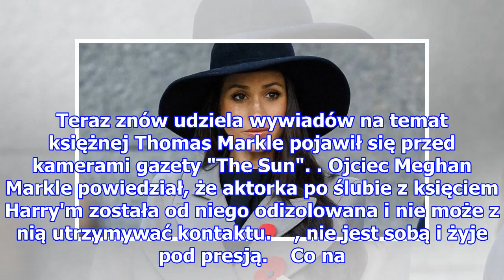Meghan Markle jest zrozpaczona! "To łamie jej serce" Co się stało?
Meghan Markle jest zrozpaczona! "To łamie jej serce" Co się stało?   Thomas Markle znów jest aktywny w mediach! Przed ślubem jego córki Meghan z księciem Harrym, Thomas chętnie udzielał wywiadów i relacjonował swoją podróż do Londynu. Kilka dni przed ślubem wyszło na jaw, że Thomas Markle otrzymał w...